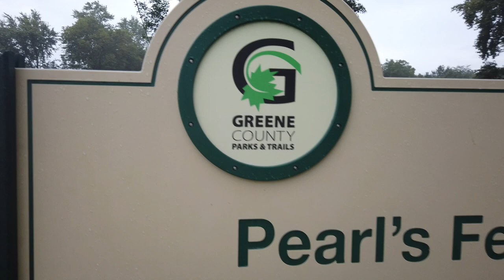Pearl's Fen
Your back yard just got a new extension in Fairborn, Pearl's Fen!
You can visit this unusual and unique fen at 4535 Byron Rd. Home of the head of the Beaver Creek. This project was all thanks to a wonderful partnership with the Beaver Creek Wetlands Association!
Happy hiking!